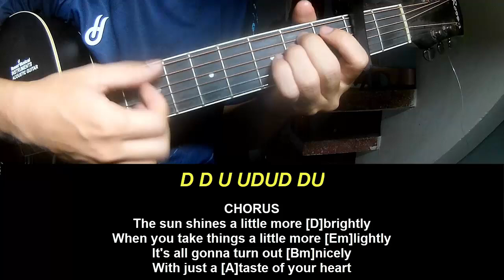Guitar Tutorial DescendantsThe Rise of Red Cast Life Is Sweeter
Today, I will share with you Guitar Tutorial DescendantsThe Rise of Red Cast Life Is Sweeter